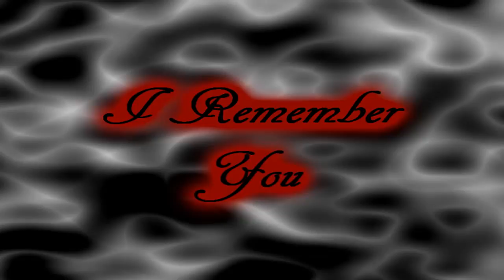Jeri Southern ~ I Remember You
I Remember You by Jeri Southern - from 1956